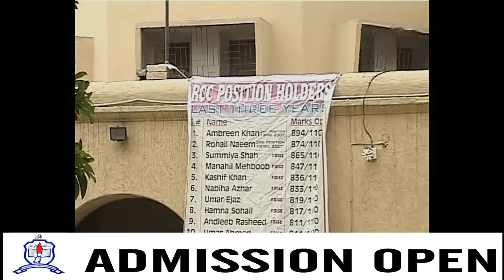Admission Open ||Rawalpindi College Of Commerce||Murree Road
Rawalpindi College of Commerce Saddar 147-C, Muree Road, Near Marir Chowk was established in 1988 to cater for the drastic national requirements for the dynamic professional graduates in the field of commerce.'